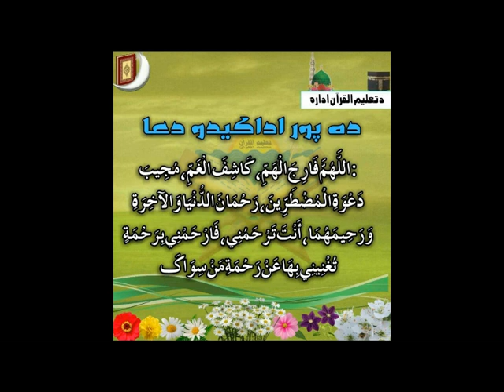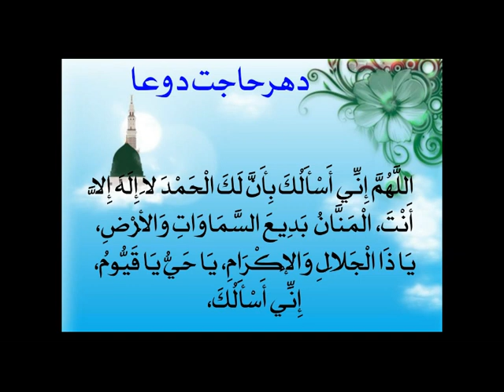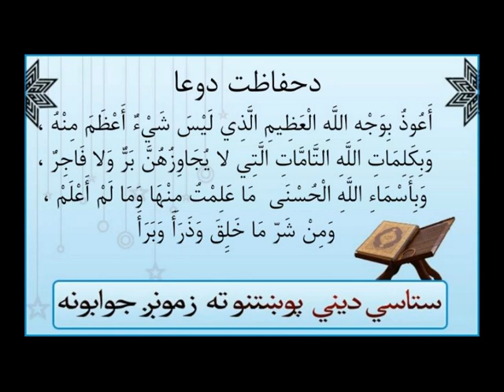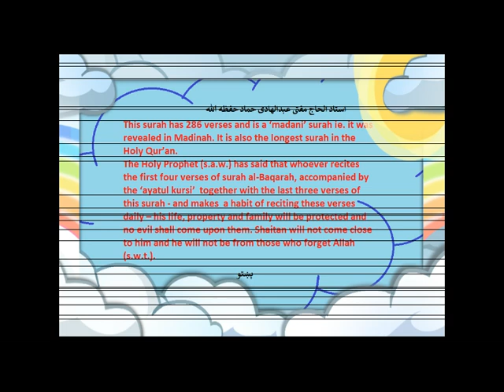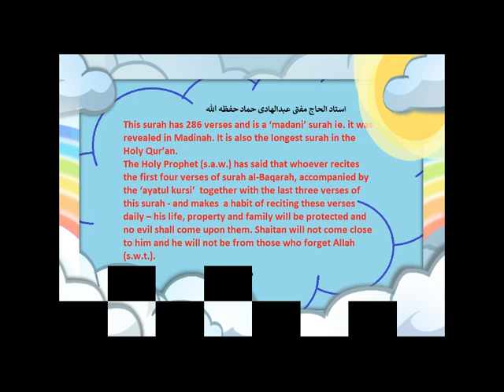Quran Tafsir (تفسير‎): Al Baqarah {94 - 101} سورة البقر [Pashto]